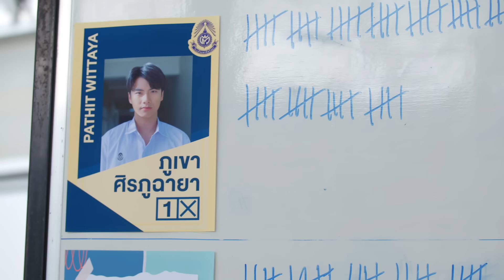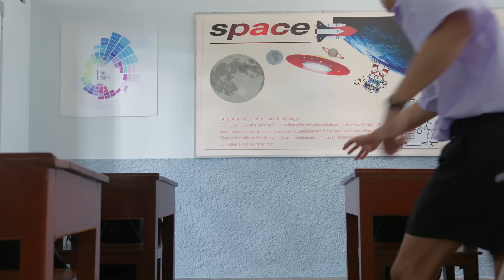[Eng Sub] หนังรักเรื่องที่แล้ว 10 Years Ticket | EP.12 [3/4]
14 กุมภาพันธ์ 2556 จากวันที่น่าจดจำ กลายเป็นบาดแผลที่ฝังลึก
เมื่อ “ภูเขา” ต้องสูญเสียพี่ชายจากน้ำมือของพี่สาว “ของขวัญ” เพื่อนรักของเขา
จากเพื่อนรักกลับกลายเป็นความเกลียดชัง
ในปี 2565 “ภูเขา” และ “ของขวัญ” ต้องกลับมาเจอกันอีกครั้ง

พวกเขาจะสามารถกลับมารักกันอีกครั้งได้หรือไม่. หาคำตอบพร้อมกันได้ใน หนังรักเรื่องที่แล้ว 10 Years Ticket

โอม ภวัต จิตต์สว่างดี รับบท ภูเขา
ตู ต้นตะวัน ตันติเวชกุล รับบท ของขวัญ
ออฟ จุมพล อดุลกิตติพร รับบท พลุ
ปลื้ม ปุริม รัตนเรืองวัฒนา รับบท ไม้
ปั๋น ดริสา การพจน์  รับบท สุทธิลักษณ์
วิว เบญญาภา จีนประสม  รับบท ลูกโซ่
แบงค์ ปวริศร์ มงคลพิสิฐ  รับบท สันติ
นิโคล เทริโอ รับบท ทราย
อั๋น โอลิเวอร์ พูพาร์ต รับบท สมเกียรติ
ก้อย นฤมล พงษ์สุภาพ  รับบท วีณา
อ่ำ อัมรินทร์ นิติพน รับบท โอ๋
โย่ง เชิญยิ้ม รับบท ตาโย
ศันสนีย์ สมานวรวงศ์  รับบท ยายปุ้ม
ต่าย เพ็ญพักตร์ ศิริกุล  รับบท ปิ่น
ชลัฏ ณ สงขลา รับบท เปี๊ยก
กันสมาย ชนกันต์ อาพรสุทธินันท์ รับบท ซอ
บุ๋มบิ๋ม สามโทน รับบท ท่าน
เฟย ภัทร เอกแสงกุล  รับบท สารวัตรแชมป์
ตุ๊ก ชนกวนัน รักชีพ รับบท ครูหญิง
จูน วรรณวิมล เจนอัศวเมธี  รับบท นิ้ง
น้ำฝน สรวงสุดา ลาวัณย์ประเสริฐ รับบท รัญญา

ติดตาม หนังรักเรื่องที่แล้ว 10 Years Ticket

แค่คิดก็ผิดแล้ว (Unlovable) Ost.หนังรักเรื่องที่แล้ว 10 Years Ticket - Ohm Pawat

Subtitles
Chinese (Simplified) : @OhmNanon_CNFC (Twitter)
Burmese : @myuni_ohmpawat
Italian : Il Potere del Trio Italian Fansub (Facebook) and @_ilpoteredeltrio_fansub (Instagram)